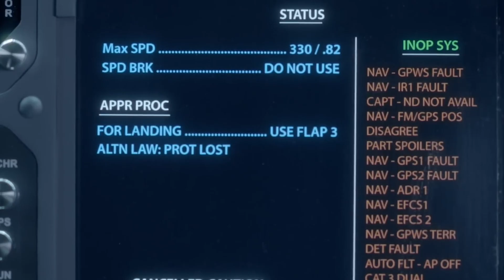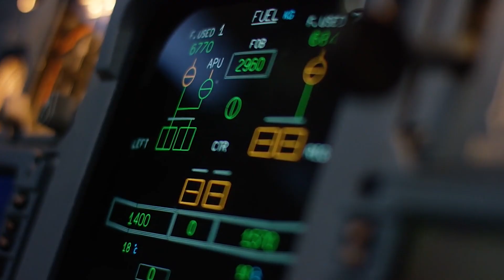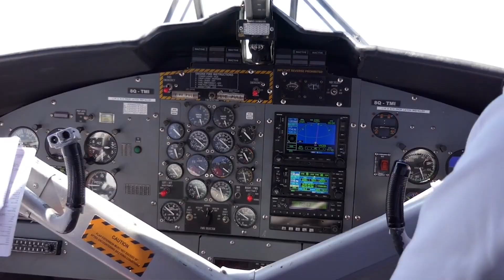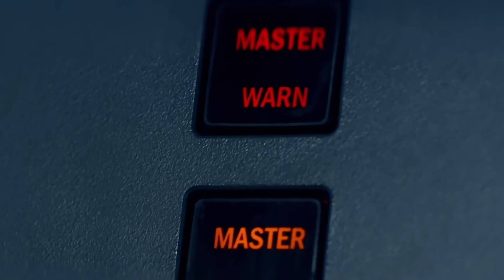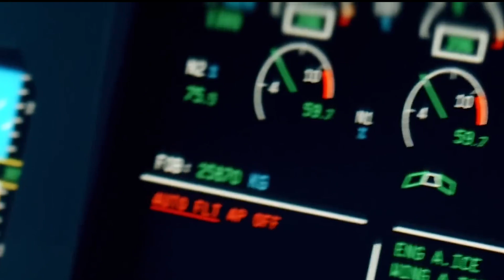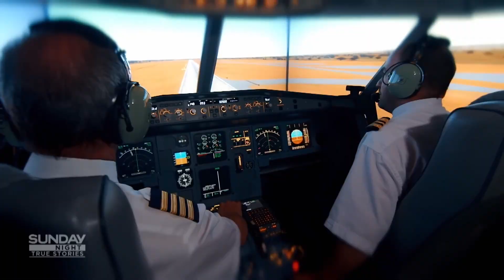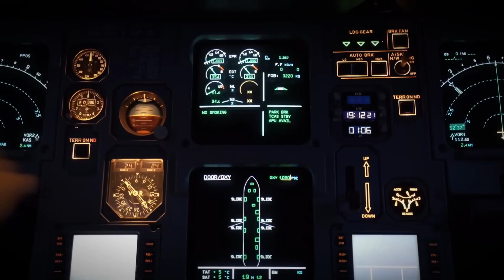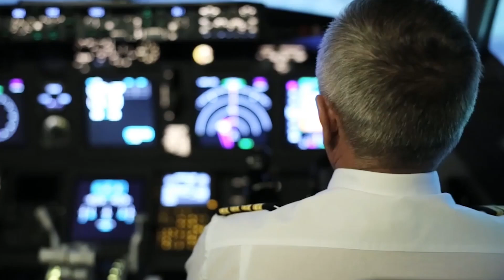The Crazy Story Of Qantas Flight 72 | 315 people TRAPPED inside a Crazy Plane!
On October 7th, 2008, Qantas Flight 72 turned from a calm cruise into a nightmare at 37,000 feet when its Airbus A330 pitched violently toward the ocean—twice—injuring over 100 people. This shocking mid-air emergency, caused by one of aviation’s strangest computer malfunctions, became a landmark case in flight safety, exposing how rare software faults can overpower pilots in seconds. In this video, we break down the minute-by-minute events, the hidden flaw inside the flight control system, and how the crew’s quick actions prevented disaster. Buckle up for the true story of the terrifying Qantas 72 incident.